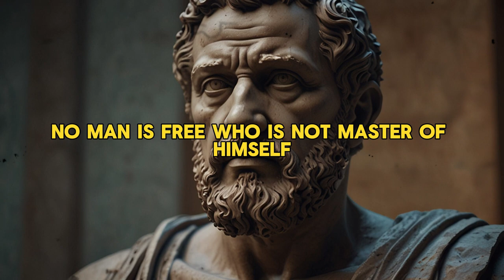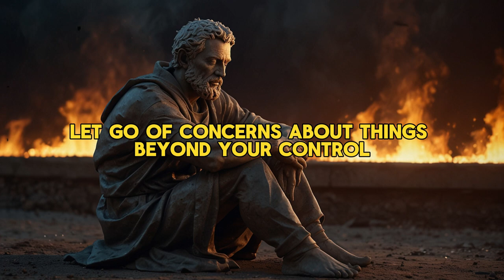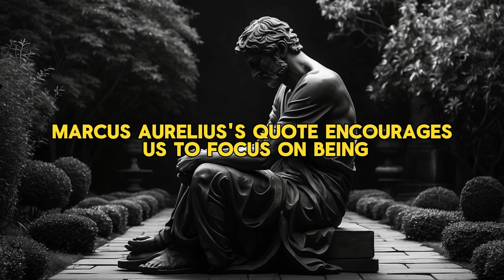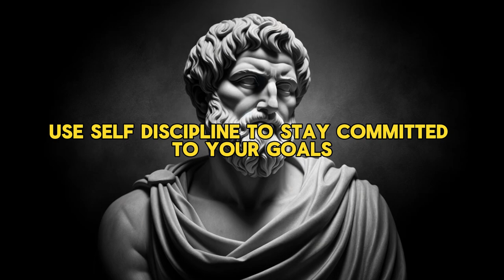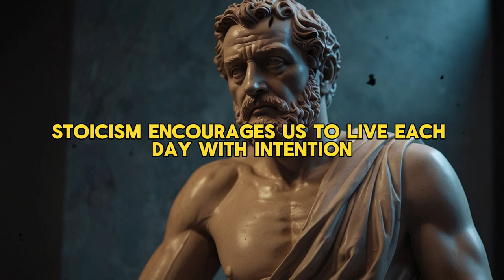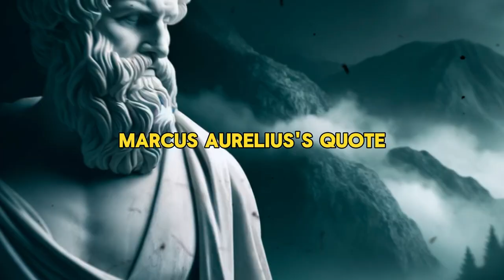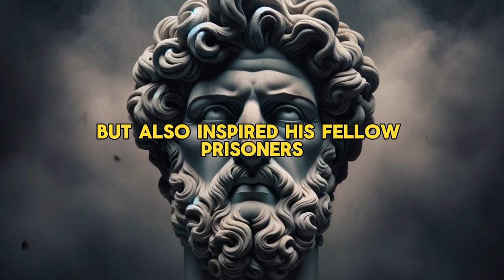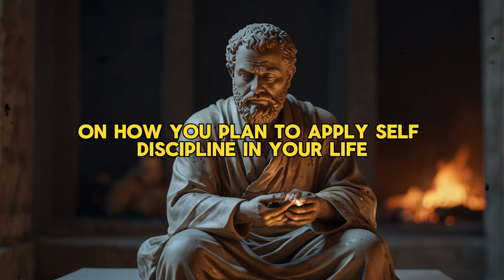Self-Discipline is Freedom... From Yourself. | Why it's Important. | Marcus Aurelius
Have you ever wondered how self-discipline can actually lead to freedom? In this video, we'll delve into the Stoic philosophy and explore why self-discipline is essential for achieving true personal freedom and success.

 1. Understanding Self-Discipline in Stoic Philosophy

"No man is free who is not master of himself." – Epictetus

Self-discipline is a foundational concept in Stoic philosophy, central to achieving personal freedom and mastery over one's life. According to the Stoics, self-discipline is the ability to control one's impulses, emotions, and behaviors in alignment with reason and virtue. It is about making deliberate choices based on long-term goals and values rather than succumbing to fleeting desires and external influences.

 2. The Paradox of Freedom Through Discipline

"Freedom is the only worthy goal in life. It is won by disregarding things that lie beyond our control." – Epictetus

The idea that self-discipline leads to freedom may seem paradoxical at first. However, in Stoic philosophy, true freedom is achieved through the disciplined practice of focusing on what we can control and letting go of what we cannot. By exercising self-discipline, we free ourselves from the constraints of impulsive desires and external circumstances, allowing us to live more authentically and purposefully.

 3. Breaking Free from Impulsive Desires

"If you are pained by external things, it is not they that disturb you, but your own judgment of them. And it is in your power to wipe out that judgment now." – Marcus Aurelius

Impulsive desires often lead us away from our long-term goals and values, causing unnecessary stress and regret. Stoic philosophy teaches that by exercising self-discipline, we can break free from these impulsive desires and make choices that align with our true intentions. This practice involves recognizing and challenging our judgments and perceptions about external events.

 4. Aligning Actions with Values

"Waste no more time arguing about what a good man should be. Be one." – Marcus Aurelius

Aligning actions with values is a key aspect of self-discipline in Stoic philosophy. It involves ensuring that our daily behaviors and decisions reflect our core values and principles. By practicing self-discipline, we can consistently act in ways that align with our values, leading to a more fulfilling and purposeful life.

 5. Developing Resilience and Inner Strength

"The impediment to action advances action. What stands in the way becomes the way." – Marcus Aurelius

Resilience and inner strength are essential qualities for navigating life's challenges and achieving long-term success. Stoic philosophy teaches that adversity is not something to be avoided but embraced as an opportunity to build resilience and inner strength. By practicing self-discipline, we can develop the mental toughness needed to overcome obstacles and continue moving forward.

 6. The Role of Self-Control in Achieving Goals

"First say to yourself what you would be; and then do what you have to do." – Epictetus

Self-control is a critical component of self-discipline and plays a pivotal role in achieving our goals. Stoic philosophy teaches that by exercising self-control, we can stay focused on our long-term objectives and resist the temptation to be sidetracked by short-term gratifications. This discipline enables us to make consistent progress towards our aspirations.

 7. Overcoming Procrastination and Laziness

"It is not that we have a short time to live, but that we waste a lot of it." – Seneca

Procrastination and laziness are common obstacles that hinder our progress towards our goals. Stoic philosophy teaches that by practicing self-discipline and focusing on the present moment, we can overcome these tendencies and make the most of our time. Overcoming procrastination requires a deliberate effort to prioritize our tasks and take consistent action.

 8. Building Habits for Long-Term Success

"The happiness of your life depends upon the quality of your thoughts." – Marcus Aurelius

Building habits that support long-term success is a fundamental principle in Stoic philosophy. By developing disciplined routines and positive habits, we can create a solid foundation for achieving our goals and living a fulfilling life. Habits shape our daily actions, and consistent, intentional practices lead to significant progress over time.

Time Stamp:
00:00 Intro
00:37 Understanding Self-Discipline in Stoic Philosophy
2:44 The Paradox of Freedom Through Discipline
4:56 Breaking Free from Impulsive Desires
7:03 Aligning Actions with Values
9:01 Developing Resilience and Inner Strength
11:12 The Role of Self-Control in Achieving Goals
13:38 Overcoming Procrastination and Laziness
16:02 Building Habits for Long-Term Success
18:15 Embracing Challenges and Adversity
20:21 Cultivating a Stoic Mindset for Daily Life